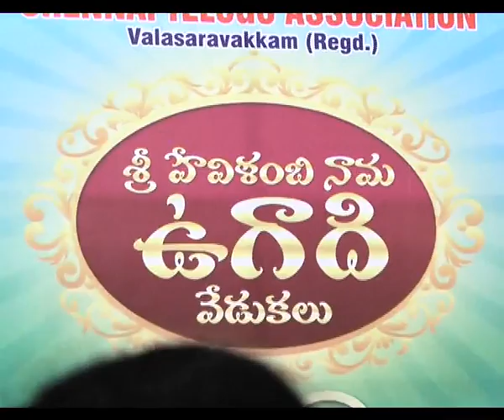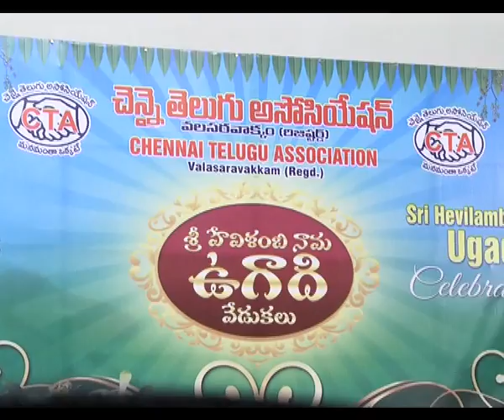CTA Ugadi comidy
comidy show in ugadi at chennai